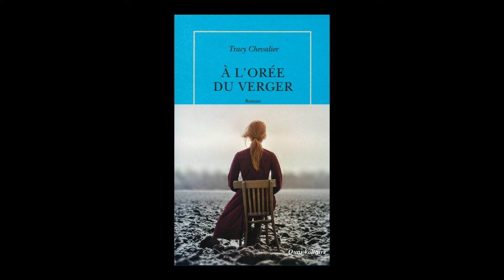Tracy Chevalier - À l'orée du verger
Tracy Chevalier vous présente son ouvrage "À l'orée du verger" aux éditions La Table Ronde.
Notes de Musique : Apple Spell by My Bubba and Mi. Free Music Archive.